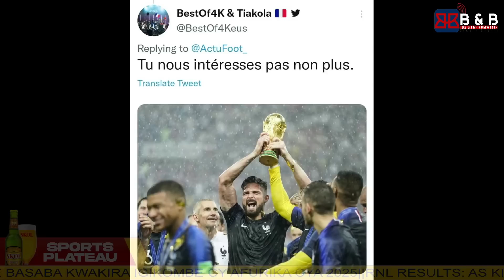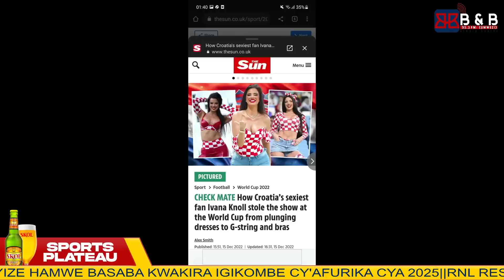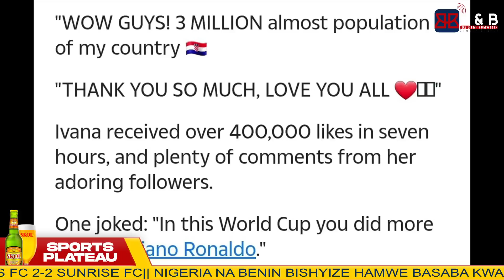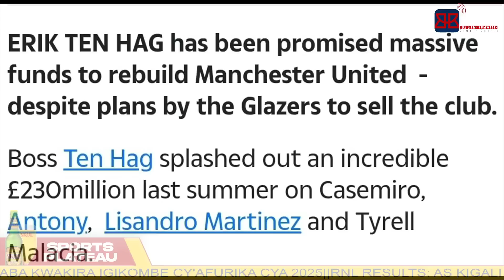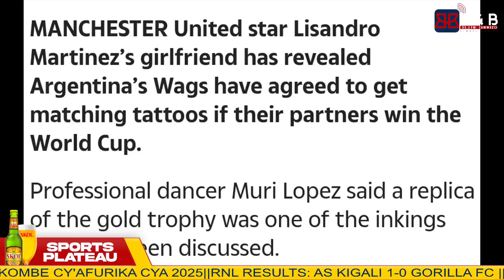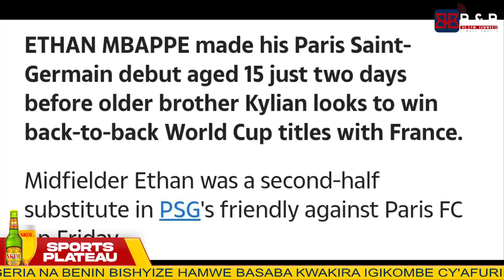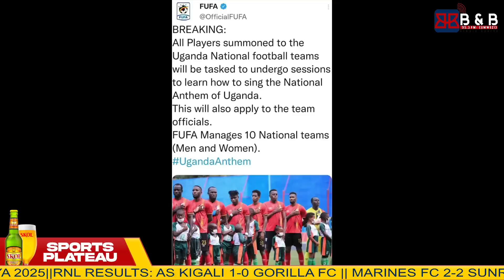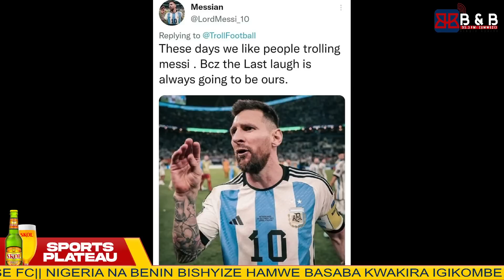IMINZANI: IGIKOMBE CY'ISI GISIZE IKI